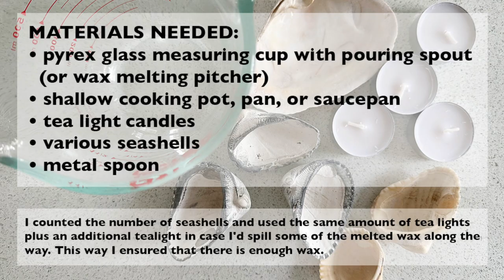DIY seashell candles using premade tea lights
Let me show you how I make seashell tea light candles the easiest and cheapest way possible with a few supplies that you can buy at the dollar store and all your favorite seashell treasures from your walks on the beach.

Also check out my blog post for more details and photos

Supplies needed for tea light seashell candles:
▶︎ tea light candles
▶︎ various seashells
▶︎ shallow cooking pot, pan, or saucepan
▶︎ metal spoon
▶︎ pyrex glass measuring cup with pouring spout (or wax melting pitcher)